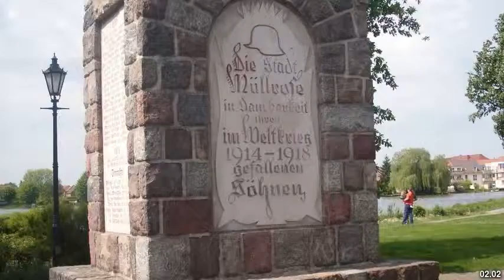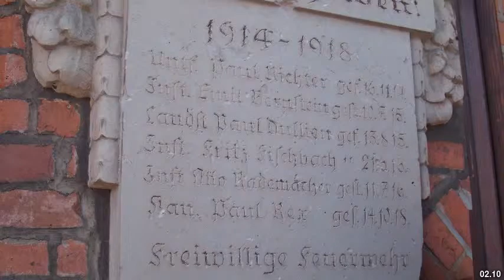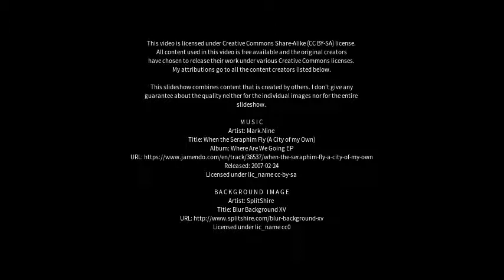Best places to visit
Best places to visit - Müllrose (Germany) Best places to visit - Slideshows from all over the world - City trips, nature pictures, etc.